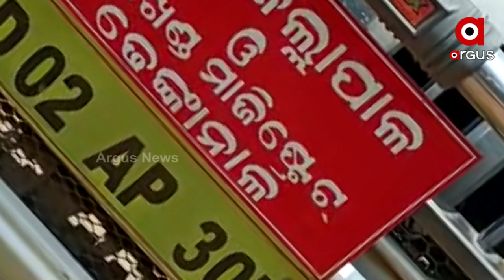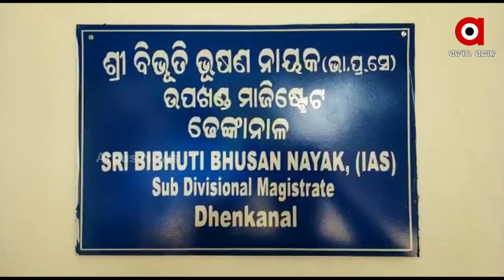ଢେଙ୍କାନାଳରେ ଅସୁରକ୍ଷିତ ପ୍ରଶାସନିକ ଅଧିକାରୀ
ଢେଙ୍କାନାଳରେ ଅସୁରକ୍ଷିତ ପ୍ରଶାସନିକ ଅଧିକାରୀ । ସରକାରୀ ବାବୁଙ୍କ ଉପରେ ମାଫିଆଙ୍କ ଜୁଲମ । କେବେ ଅଭିଯୁକ୍ତ ମାନଙ୍କ ପାଖରେ ପହଁଞ୍ଚିବ ଢେଙ୍କାନାଳ ପୋଲିସ ।